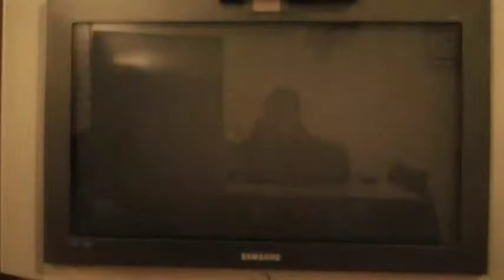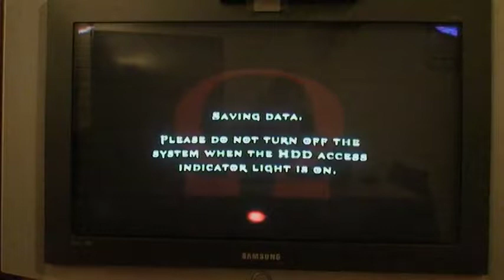Let's play God of War part 26:More Storytelling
After choppin' a minotaur's head off and after completing the Atlas room we get a fairly not joyful cutscene about Kratos' story.
Sensitive beings, look away...